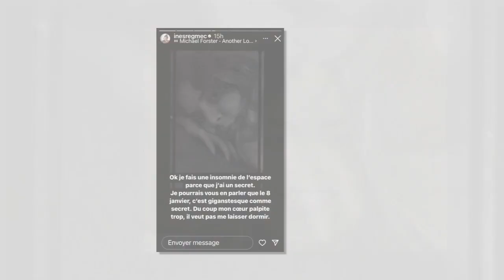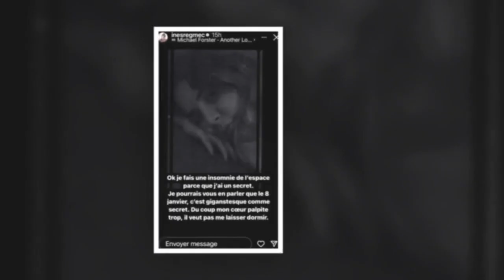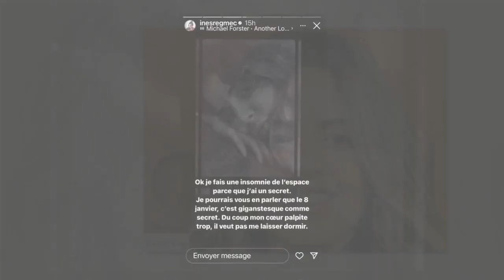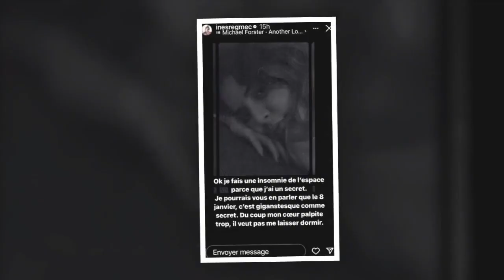Inès Reg enceinte ? Une publication de l'humoriste sème le doute chez les fans